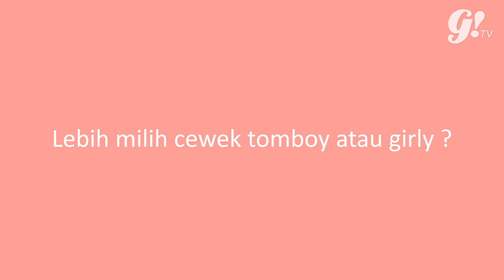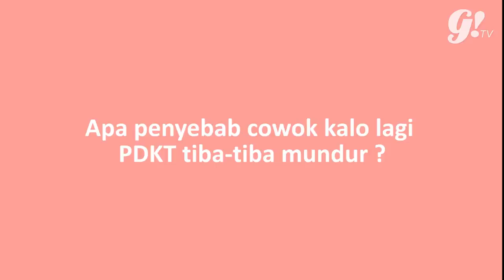TANYA COWOK WITH MARTHINO LIO